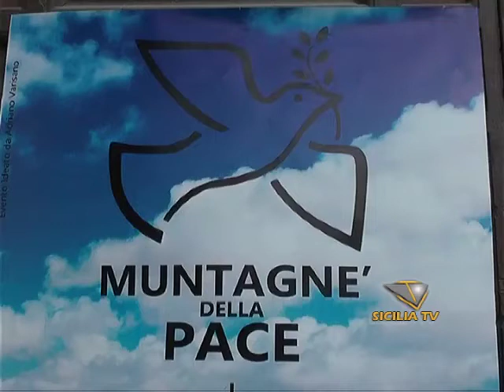Favara. Sabato 13 si svolge Muntagne' della Pace